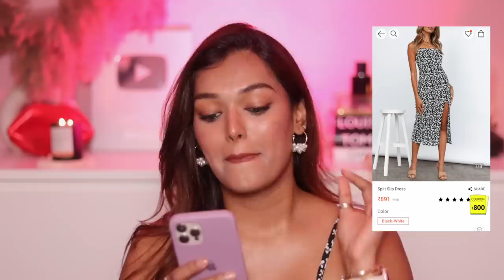HUGE SUMMER URBANIC HAUL ft Florals, Corsets & Dresses | What to Keep & What to Return? Sarah Sarosh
Hey you!

🤍 PRODUCT LINKS:
Black floral Split dress

Dr. Sheths: SARAH20
Plum: SARAH15
Mars Cosmetics: SARAH
Limese Connect: SARAH10
Earth Rhythms: SARAHS
Eclat: SARAH20
YBP Cosmetics: SARAH10
Qurez: SARAH
Dot&Key: SARAH10

🤍 WHAT I'M WEARING:
Lipstick: Coming in a makeup tutorial soon...

XOXO -S